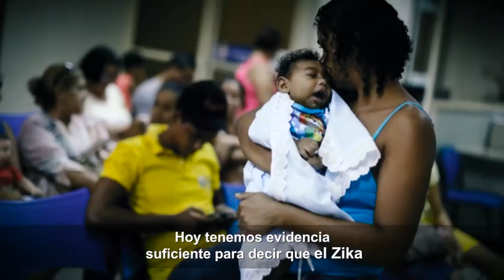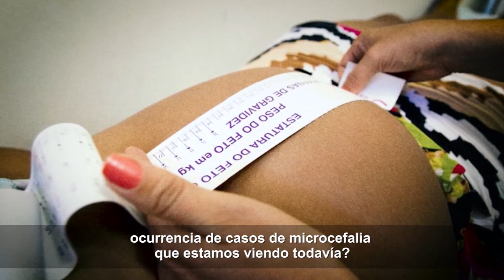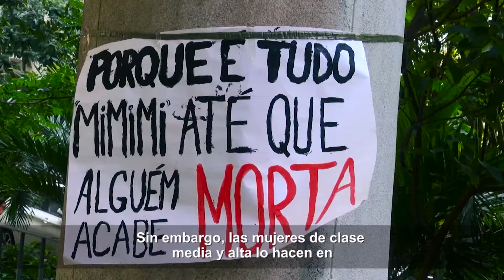Brasil: más de 90 000 infectados por el virus del Zika y 1800 casos de microcefalia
La Organización Mundial de la Salud, OMS, ha confirmado que el virus del Zika, transmitido por el mosquito Aedes Aegypti, daña el sistema nervioso tanto de adultos como de niños que están por nacer. El virus puede causar defectos de nacimiento, incluyendo una malformación congénita llamada microcefalia. Sólo en Brasil, más de 90 000 personas han sido infectadas y se han registrado más de 1800 casos de microcefalia. Los científicos se apresuran para desarrollar una vacuna, con ensayos clínicos programados durante el resto del año.
El Día Mundial de la Salud se celebra anualmente el 7 de abril
Entre los temas del Desarrollo Sostenible, tenemos los objetivos de la salud
Si deseas más información sobre este importante asunto, visita nuestra página